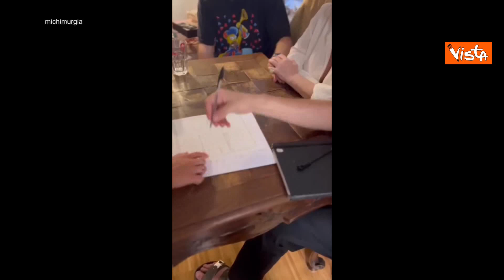È morta Michela Murgia, il racconto del suo matrimonio "queer" celebrato un mese fa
(Agenzia Vista) - Roma, 10 Agosto 2023 - È morta la scrittrice Michela Murgia all'età di 51 anni a cus di un tumore. Ècco il suo matrimonio "Queer" celebrato un mese fa, in articulo mortis come raccontato da lei stessa sui social. / michimurgia